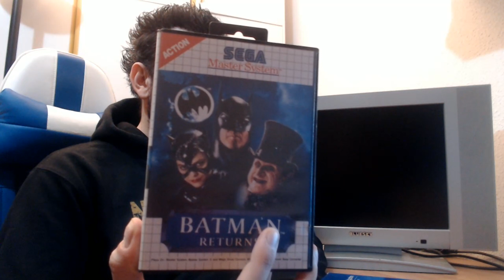BATMAN RETURNS (Master System) - La chusma de Gotham City en 8 bits